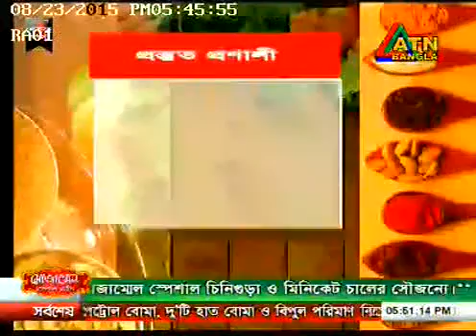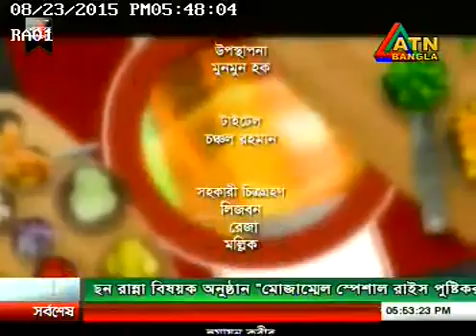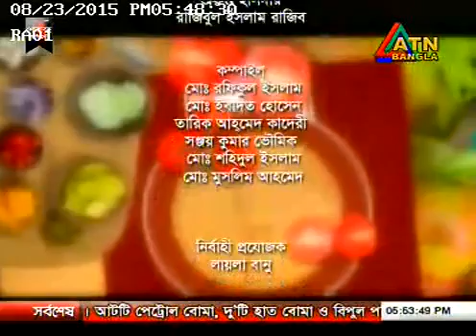Zahid Khan...Cooking show on ATN Bangla...